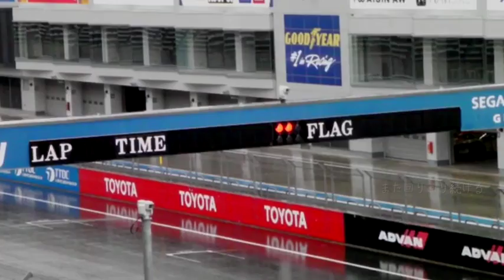【富士】ミクＳＬＳ～「アザーサイド」【シェイクダウンテスト】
変わらない気持ちがいつも側にある

原曲・【初音ミク】アザーサイド【オリジナル曲】sm24704977